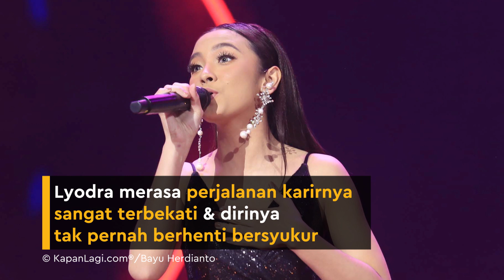Masuk Nominasi, Lyodra Ginting & Tiara Andini Kembali Bersaing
KAPANLAGI.COM - KLovers,
Lyodra Ginting & Tiara Andini sempat bersaing di panggung Indonesian Idol X. Kali ini mereka kembali mengulang persaingan tersebut!